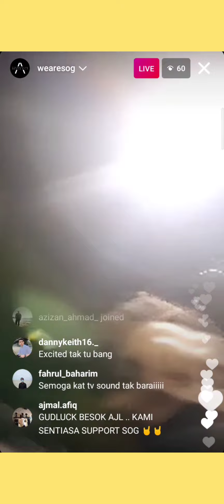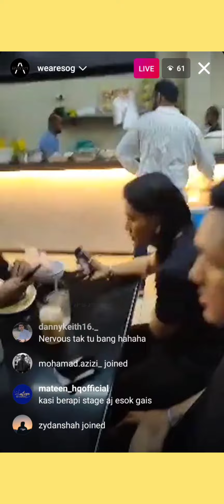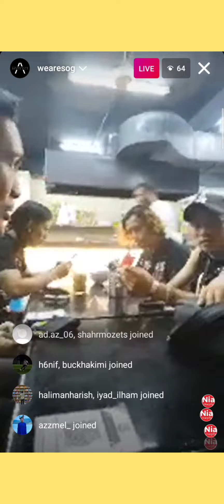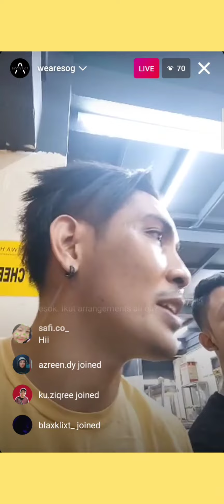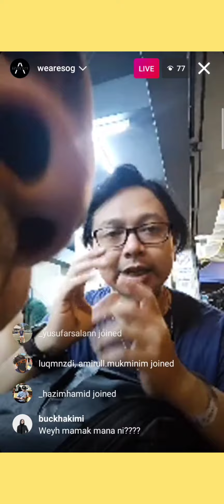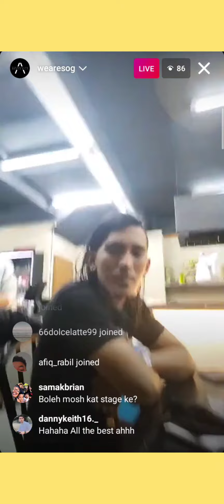SOG /\ share backstage rehearsal AJL |band X orkestra tokram| vote PelukanAngkasa 🌟